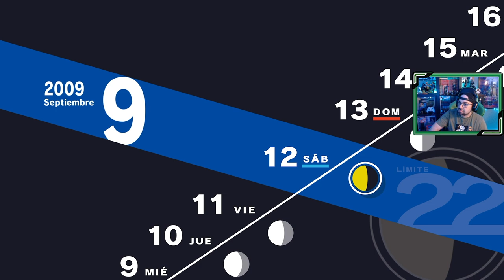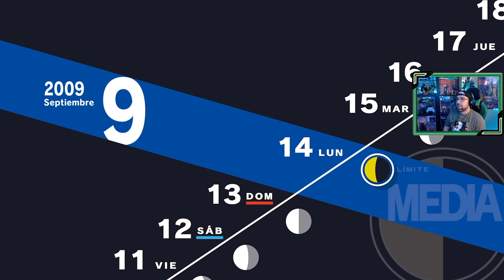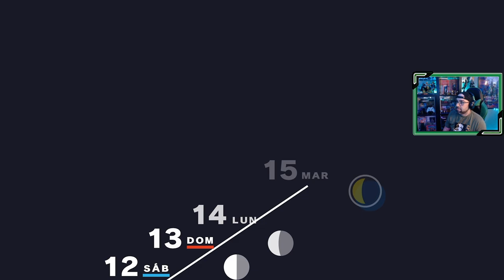Persona 3 Reload | # 34 | "La decisión de Shinjiro"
Los miembros de SEES vuelven a clases, en el segundo trimestre del curso. Pharos hace la visita nocturna al protagonista, mientras Shinjiro decide prolongar su ausencia de asistencia a clase.

1. Primer día de instituto
2. SEES - Sociedad Extraescolar de Ejecución de Sombras
3. Torre Tártaro
4. Nuevos confidentes [ 22 Abril ]
5. Consejo estudiantil [ 25 Abril ]
6. Mejorando confidentes [ 7 Mayo ]
7. El incidente del Monorraíl [ 7 Mayo ]
8. Exámenes [ 12 Mayo ]
9. Avanzando en la Tártaro [ 23 Mayo ]
10. Hidetoshi y la normativa del instituto [ 25 Mayo ]
11. Fantasmas en el instituto [ 29 Mayo ]
12. La desaparición de Yamagishi [ 3 Junio ]
13. Fuuka [ 8 Junio ]
14. Mitsuru entra en juego! [ 13 Junio ]
15. Keisuke, y el club de arte [ 15 Junio ]
16. El perro del sacerdote [ 17 Junio ]
17. Los extraños de la Hora Oscura [ 22 Junio ]
18. Un monje inusual [ 26 Junio ]
19. Champs de Fleur [ 2 Julio ]
20. Últimas clases antes de las vacaciones [ 8 Julio ]
21. Viaje a la isla de Yakushima [ 18 Julio ]
22. Aigis [ 20 Julio ]
23. Koromaru, el nuevo integrante del grupo [ 23 Julio ]
24. La puerta Monad [ 2 Agosto ]
25. Avanzando en Tártaro [ 3 Agosto ]
26. Instalación subterránea [ 4 Agosto ]
27. Hayase, un nuevo confidente [ 15 Agosto ]
28. Últimos días de las vacaciones de verano [ 19 Agosto ]
29. Noches de agosto en Tártaro [ 20 Agosto ]
30. Días de Cine y Tártaro  [ 23 Agosto ]
31. Ken Amada [ 25 Agosto ]
32. El regreso a clases y la Luna de Septiembre [ 1 Septiembre ]
33. La chica misteriosa [ 6 Septiembre ]
34. La decisión de Shinjiro  [ 10 Septiembre ]